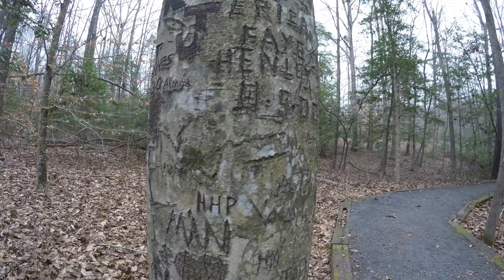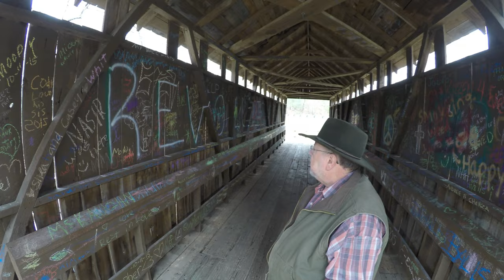Pisgah Covered Bridge Trail... GoPro 4 Black, 4K video